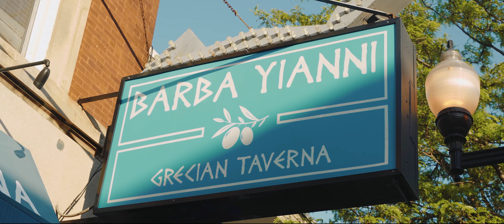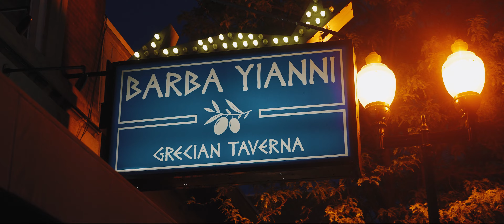"I love you not only for what you are, but for what I am when I am with you." | Jake & Jen